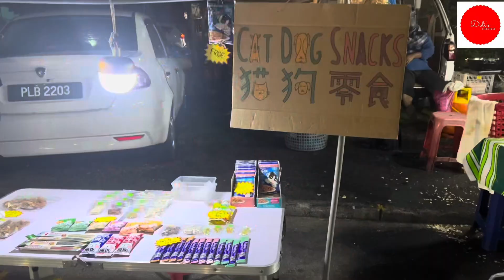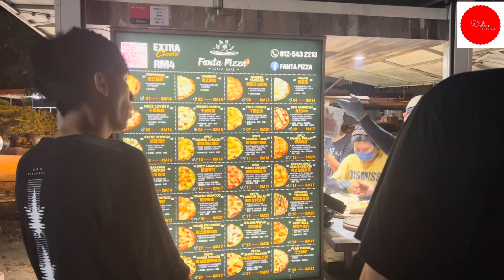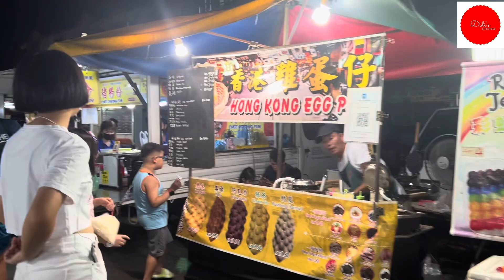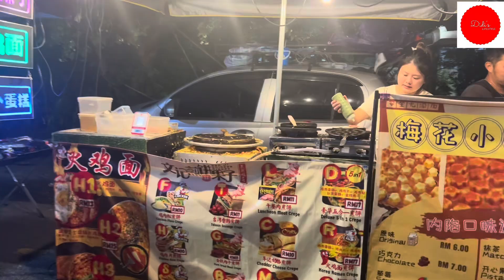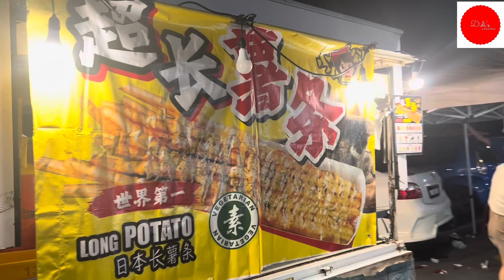你来过吗？大山脚星期五的夜市 Friday Night Market_Bukit Mertajam 这里有着各式各样的美食，任你选择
今天去的有点迟了，很多档口都收了…. 我最爱的臭豆腐买不到🥲🥲🥲 这里有很多不同口味的食物任你选择…..